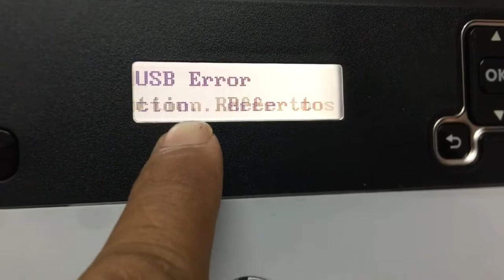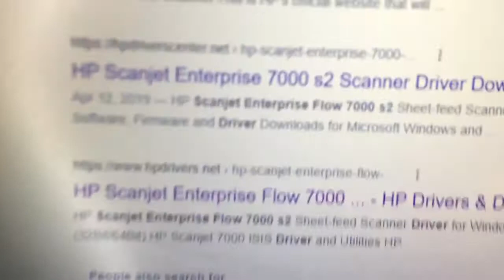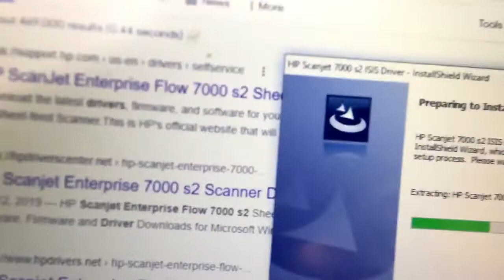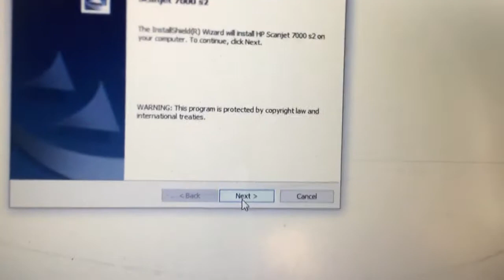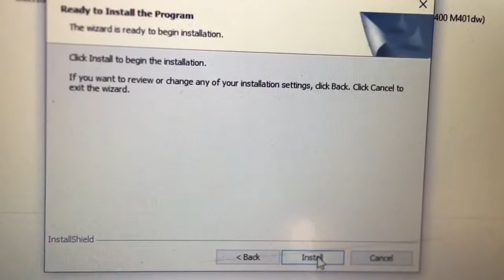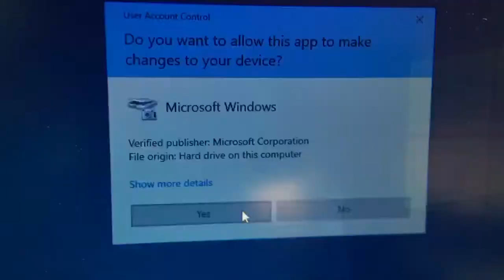HP ScanJet Enterprise flow 7000 s2 can't scan cannot feed or pick up papers checking part 01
HP ScanJet Enterprise flow 7000 s2 can't scan cannot feed or pick up papers checking part 01, This video try to download full driver and install, HP ScanJet Enterprise flow 7000 s2 can't scan it show USB Error,

HP DeskJet 1210/1212/2330/2332/2720/2721/2722/2723/2729 ink cartridge replaced -ink cartridge error

HP LaserJet Pro MFP 428fdw test with Non-HP Toner cartridges what happen

HP DeskJet 2300 All-in-One HP DeskJet 2330 print quality not clear ink cartridge 805 very low
HP DeskJet 2330/1210/1212/2332/2721/2722/2723/2729 replace ink cartridge H805 but print not clear
Printhead clogged fixed step by step Epson L3150 L3110 L350 L385 L3156 L220 L350 L360 L365 L385

HP LaserJet M227fdw setup and review parts 02
HP LaserJet MFP 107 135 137 series Toner cartridge Replacement problems checking

EPSON L220 L350 L360 L385 L3110 L3150 L3108 fixed printer head nozzle clogged by Power Ink Flushing

HP LaserJet Pro MFP 428fdw review and setup

How to take out toner when printer error or bad hp laserjet cp1025 ,HP pro m177,HP laserjet m175